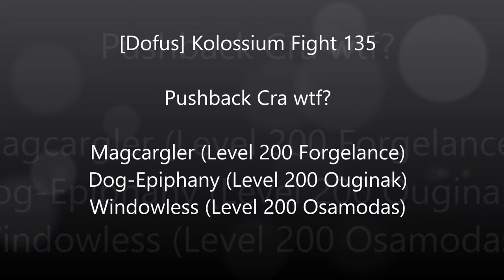[Dofus] Kolossium Fight 135 - Pushback Cra WTF?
In 2022 and before that, cra was the most useless class in pvp no questions asked. Now, I am seeing some ridiculous builds. Pushback cra being one of them. I will need to figure out a way to counter this asap. More than 75% of fights I've done so far require a lavasmith dofus.